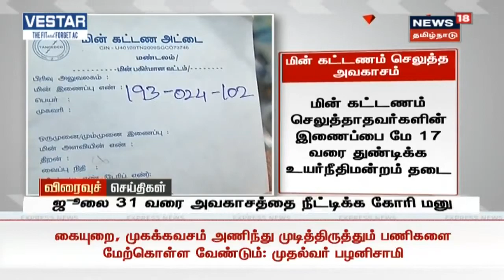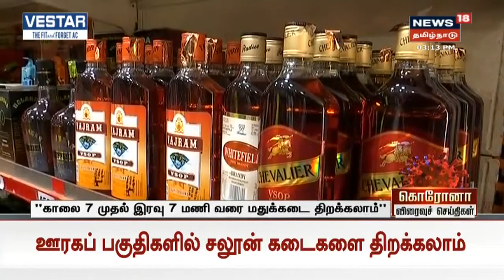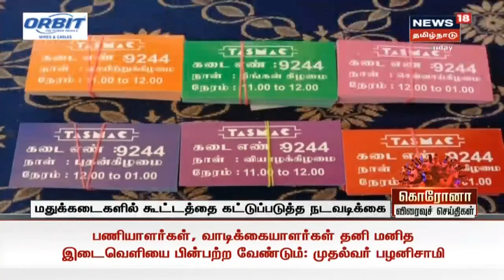விரைவுச் செய்திகள் | Express18 News | News18 Tamil Nadu | 18.05.2020